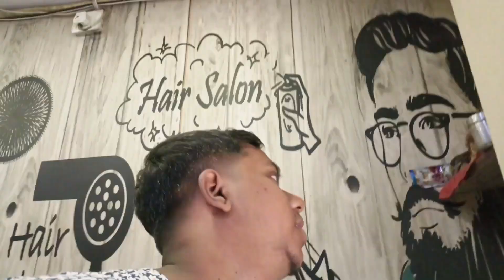Is car ka number plate ne toh heran krdiya😱 | motovlog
Motovlog
sj6 legend
helmet
number plates
mercedes
best motovlog setup
viral videos